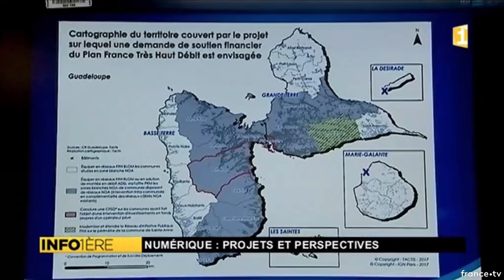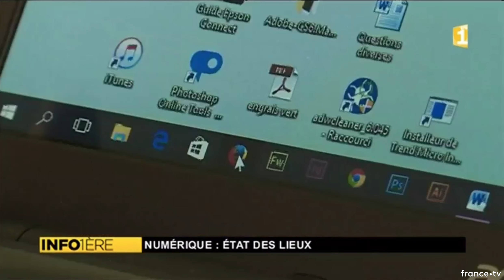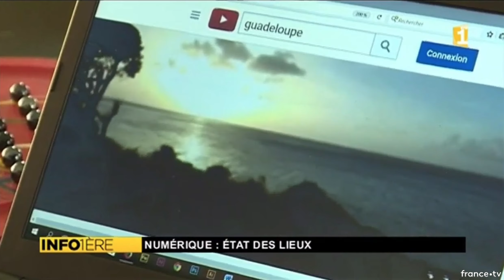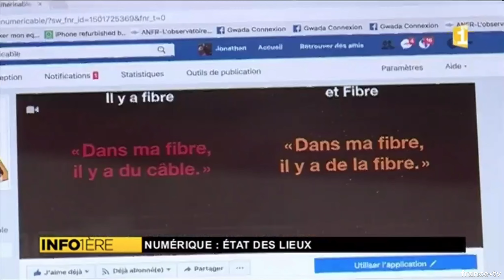Reportage Guadeloupe 1ère JT 19H30 22-08-2017 Le numérique La Fibre